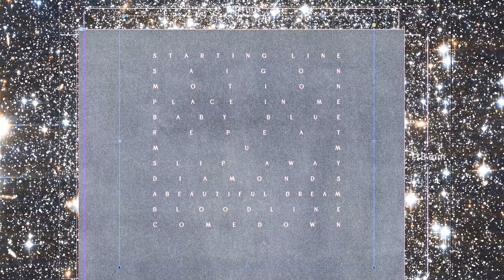Luke Hemmings - When Facing The Things We Turn Away From (Album Trailer)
Credits
Kris Moyes @krismoyes